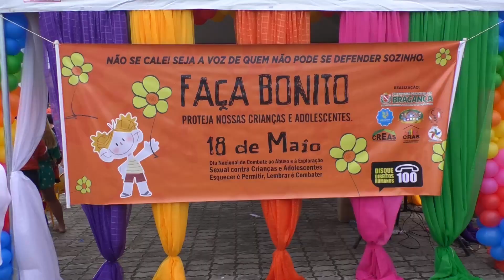CAMPANHA FAÇA BONITO REALIZA AÇÃO EM PRAÇA PÚBLICA NO BAIRRO DA VILA SINHÁ